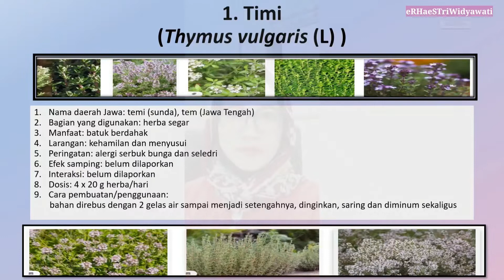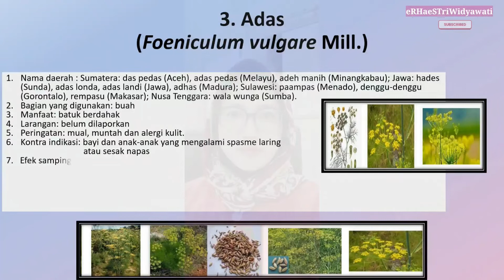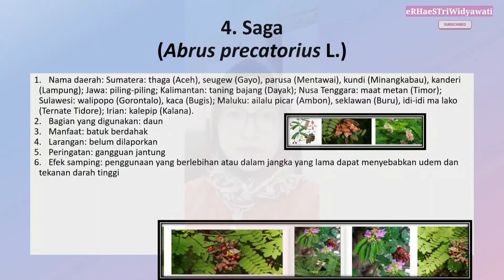Herbal untuk Batuk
Bismillaah
Ramuan untuk Batuk
Pertama, Timi atau Thymus vulgaris (L)
Nama daerah Jawa diantaranya temi (sunda), tem (Jawa Tengah ) .
Bagian yang digunakan yaitu herba segar .
Manfaatnya untuk batuk berdahak.
Larangan digunakan pada kehamilan dan menyusui.
Peringatan bagi alergi serbuk bunga dan seledri.
Efek samping yang terjadi belum dilaporkan.
Interaksi yang terjadi belum dilaporkan,
Dosisnya 4 kali 20 g herba per hari .
Cara pembuatan/penggunaannya bahan direbus dengan 2 gelas air. sampai menjadi setengahnya, dinginkan, saring dan diminum sekaligus
Kedua, Akar Manis atau Glycyrrhiza glabra Linn.
Nama daerah Jawa diantaranya kayu legi (Jawa), kayu manes cena (Madura).
Bagian yang digunakan yaitu akar.
Manfaat untuk batuk berdahak
Larangan pada kehamilan dan menyusui
Peringatan bagi kehamilan
Efek yang tidak diinginkan terjadi pada penggunaan dosis tinggi lebih dari 50 g  per hari berturut-turut selama 6 minggu dapat menyebabkan retensi yodium, hipertensi, obesitas, keluhan jantung dan ginjal.
Kontra indikasi pada gangguan jantung dan hipertensi
Interaksi dengan obat digoxin
Dosisnya 1 kali 10 g akar per hari
10) Cara pembuatan/penggunaan: bahan direbus dalam 3 gelas air sampai menjadi 1 gelas air, dinginkan, saring dan diminum sekaligus
Ketiga, Adas atau Foeniculum vulgare Mill.
Nama daerah a) Sumatera: das pedas (Aceh), adas pedas (Melayu), adeh manih (Minangkabau); b) Jawa: hades (Sunda), adas londa, adas landi (Jawa), adhas (Madura); c) Sulawesi: paampas (Menado), denggu-denggu (Gorontalo), rempasu (Makasar); d) Nusa Tenggara: wala wunga (Sumba).
Bagian yang digunakan yaitu buah.
Larangan, belum dilaporkan.
 Peringatan,mual, muntah dan alergi kulit.
Kontra indikasi pada bayi dan anak-anak yang mengalami spasme laring atau sesak napas.
Efek samping bisa  alergi.
Interaksi, belum dilaporkan.
Dosis: 2 x 3-7 g buah per hari.
Cara pembuatan atau penggunaannya bahan dihaluskan, diseduh dengan 1 cangkir air mendidih, diamkan, saring, dan diminum selagi hangat.
Keempat, Saga  atau Abrus precatorius L.
Nama daerah a) Sumatera: thaga (Aceh), seugew (Gayo), parusa (Mentawai), kundi (Minangkabau), kanderi (Lampung); b) Jawa: piling-piling; c) Kalimantan: taning bajang (Dayak); d) Nusa Tenggara: maat metan (Timor); e) Sulawesi: walipopo (Gorontalo), kaca (Bugis); f) Maluku: ailalu picar (Ambon), seklawan (Buru), idi-idi ma lako (Ternate Tidore); g) Irian: kalepip (Kalana).
Bagian yang digunakan yaitu daun
Larangan,belum dilaporkan
Peringatan pada gangguan jantung
Efek yang tidak diinginkan yang dapat terjadi, penggunaan yang berlebihan atau dalam jangka yang lama dapat menyebabkan udem dan tekanan darah tinggi
Interaksi obat, hati-hati pada pasien jantung dan yang menggunakan peluruh kecing.
Dosis: 3 kali 5 g daun per hari
Cara pembuatan atau penggunaan, bahan direbus dengan 2 gelas air menjadi setengahnya, dinginkan, saring dan diminum sekaligus

Selamat mencoba!
Kanal Youtube: eRHaeS TriWidyawati